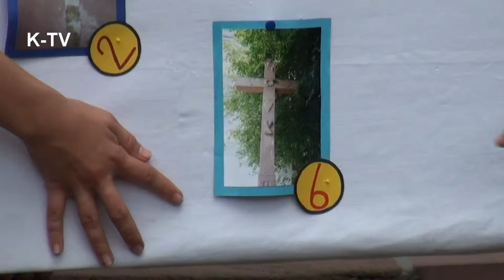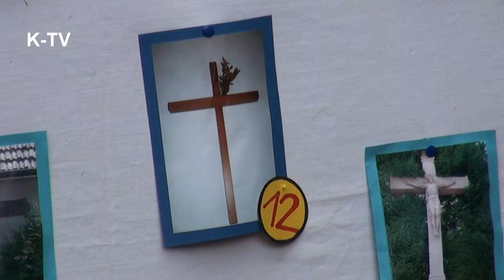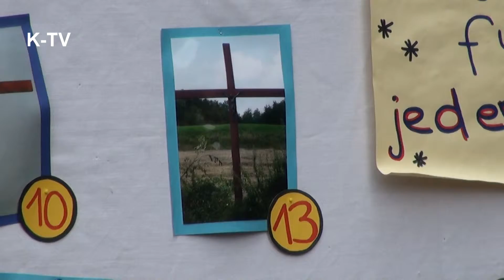Kirchplatzfest 2010: Kreuzequiz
Auflösung des Kreuzerätsels beim Kirchplatzfest 2010 in Weiher und Bekanntgabe der Gewinner